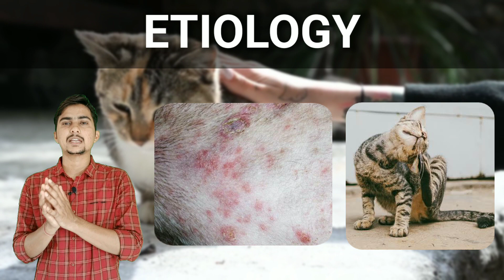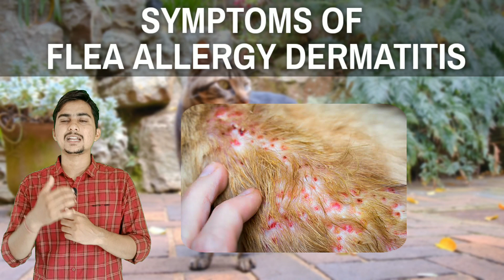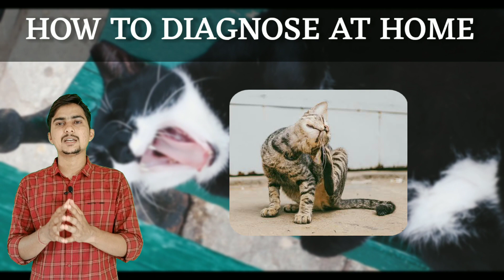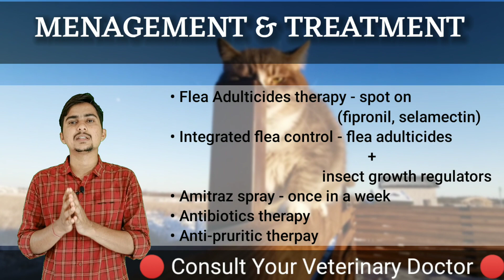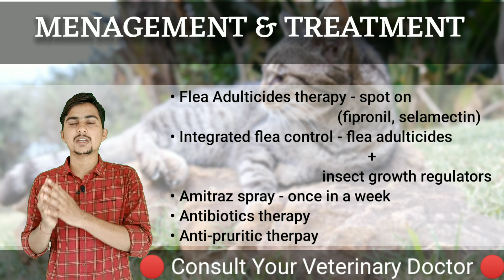FLEA ALLERY DERMATITIS IN CAT- बिल्लियों में सबसे ज्यादा बाल झड़ने का कारण- इलाज जाने इस वीडियो में.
1. Persian cat hair fall problem
2. reason for hair fall in cats
3. Flea allergy dermatitis in cat.
4. Etiology of flea allergy dermatitis in cat
5. cat alopecia and reason behind them
6 . कैट के अंदर यह flea कहां से आती है
7. treatment of  hair fall due to flea  allergy dermatitis in cat.
8. shampoo for hairfall due to flea allergy dermatitis in cat .
9.CAT hair growth.
10. बिल्लियों के बाल क्यों झड़ते हैं.
11. how to diagnose your cat at home.
12. घर पर कैसे पता लगाएं कि बिल्ली के अंदर flea है या नहीं.

About myself-Dr. Vikas sharma (Bvsc and A.H),mvc(TANUVAS) ,chennai

EVERYTHING ABOUT CAT HAIR FALL PROBLEM ! बिल्ली के बाल झड़ने की समस्या का कारण और उसका इलाज😺💥

BIG MISTAKES DONE BY NEW PET OWNER! TIPS FOR PET OWNERS! पहली बार DOG ले रहे हैं तो यह गलती ना करें

NOTE-
please consult your veterinary doctor before any treatment ,don't do any treatment in home..